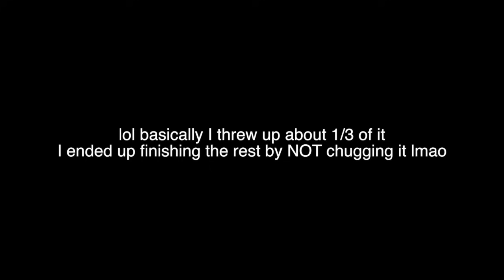This Drink Put Me into Labor...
Showing my postpartum care set up! I'm in labor!

Hurry! We are almost out of the $80 price!

*leave me comments on my blog posts telling me what you'd like to see! Also, don't forget to sign up to be on the mailing list so you can be notified of when I post a new blog entry!*

comment your favorite part of the video FOR A CHANCE TO BE SHOUTED OUT IN OUR NEXT VLOG! ALSO if you made it this far, comment ELLE with your favorite emoji!

Lacey's Toy channel- video coming soon!

My personal channel- video coming soon!

xoxo

coming soon

If you made it this far comment "babesquad"

FAQ |

Elle is 21, Graham is 22

How old is Lacey?
Lacey is 4.

How old is Wolf?
13 months

When did you get pregnant?
I got pregnant at 16 and had Lacey at 17. Me (teen mom) Graham (teen dad) were both teen parents.
BABY #2: I got pregnant at 19
BABY #3: I got pregnant at 21

Do you know the gender?
We are not finding out the gender this time